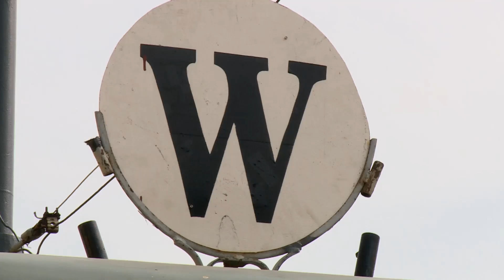Dni transportu w zajezdni na Kawęczyńskiej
Z okazji  Dni Transportu Publicznego w zajezdni R2 na Kawęczyńskiej można było odwiedzić wystawę zabytkowych tramwajów warszawskich.